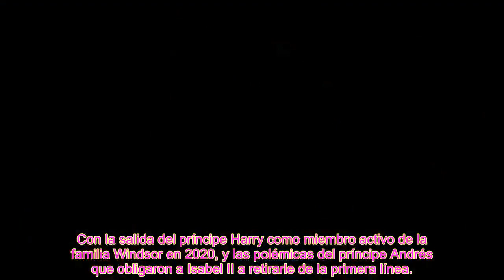La Casa Real británica toma una decisión histórica ante las ausencias de Kate y del rey Carlos III